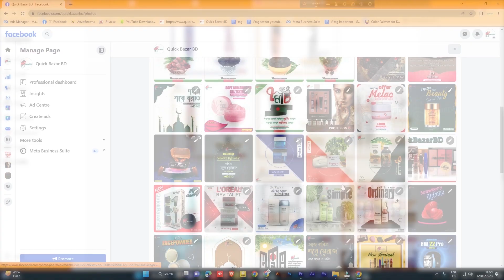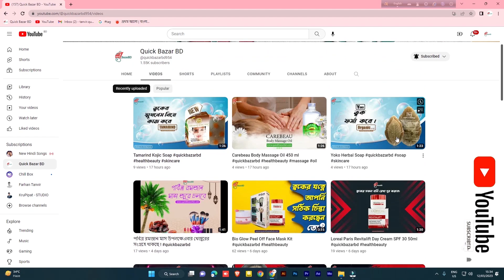Best Earbuds For Music & Calling M18 Tws Wireless Headphones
Best Earbuds For Music & Calling M18 Tws Wireless Headphones Touch Control Earphone With 3500mAh Power Bank